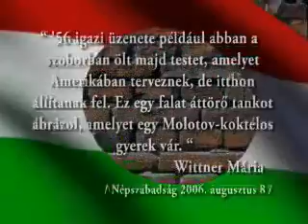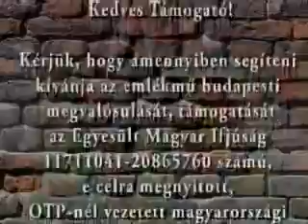56-os emlékműterv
Támogasd Te is!